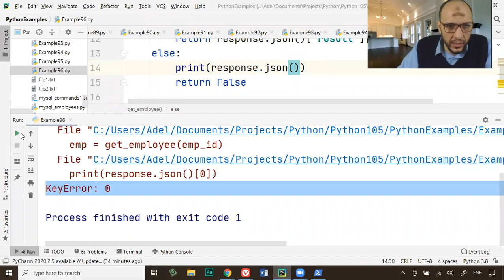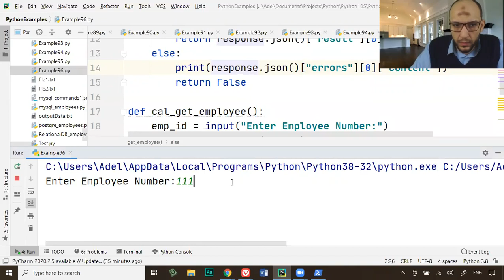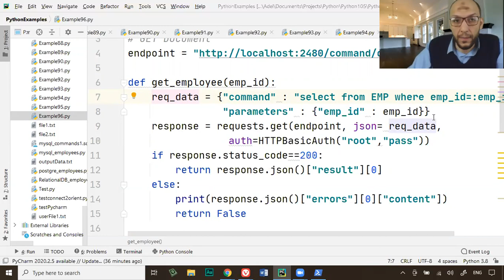137-Lecture16 Part3 OrientDB Search for documents with SQL and API part2